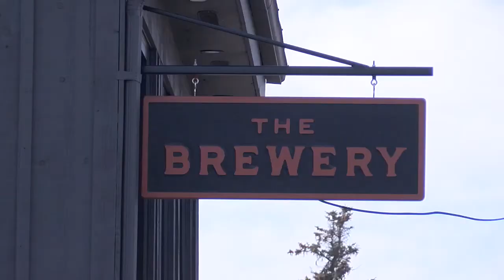Britesmith Brewing serving up beers and bites in Williamsville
There's a new restaurant and taproom open in the northtowns. Britesmith Brewing combines great food, craft brews, and a history lesson.